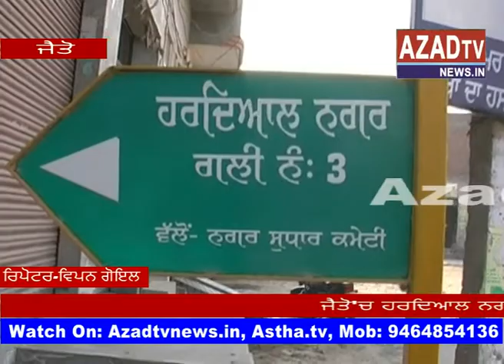jaito goli chalne se maa aur beti jakhmi